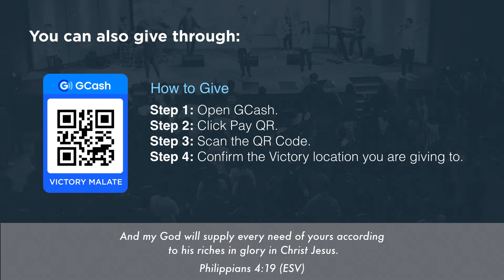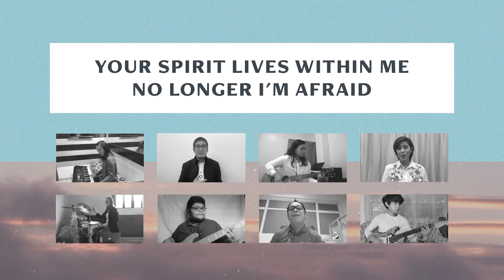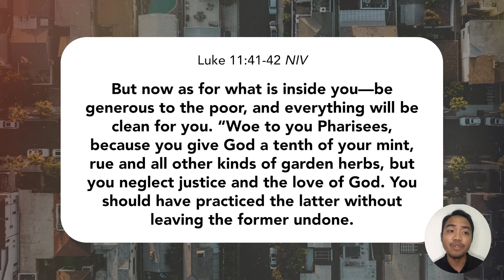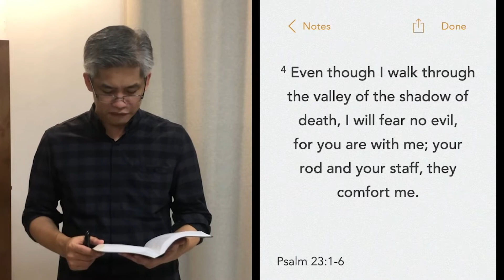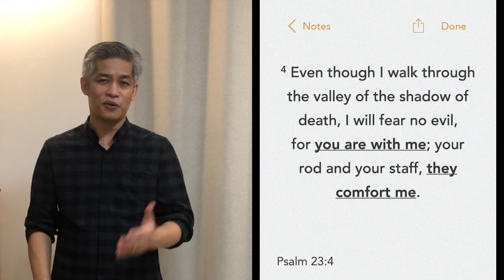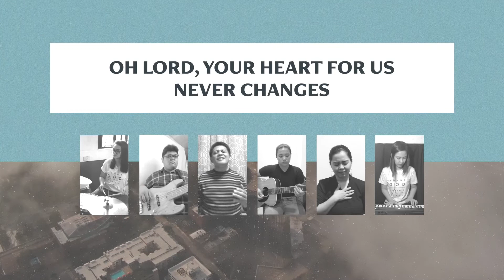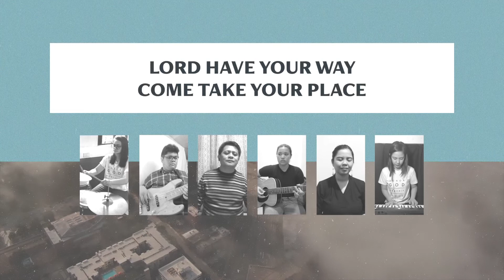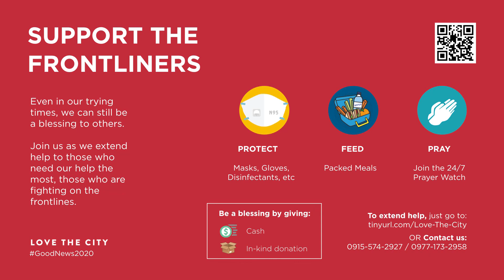Perspective Week 4 (9AM)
We're on the last week for our Perspective series! Join us online with your family at 9AM.

Get connected by visiting victorymalate.org or messaging us here on facebook!